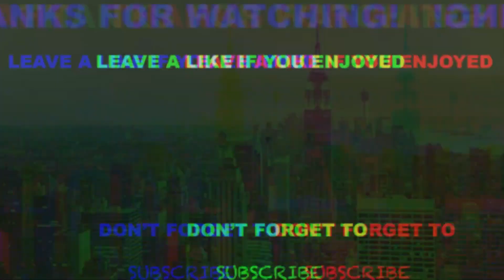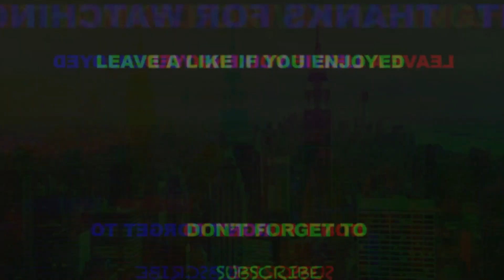HE BRINGS THAT ENERGY!!! Reacting To: Scarlxrd (Welcxme Tx The Gulag, ERGHHH, Save Yxur Grace)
Not gonna lie, I didn’t understand most of whatever the hell he was saying but I also can’t avoid the fact that he really did BRING THAT ENERGY!!!